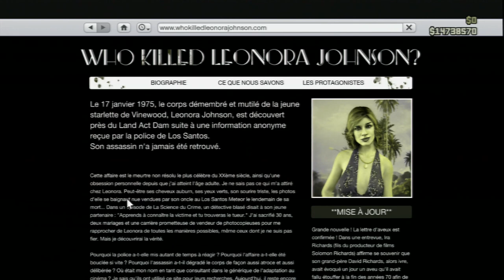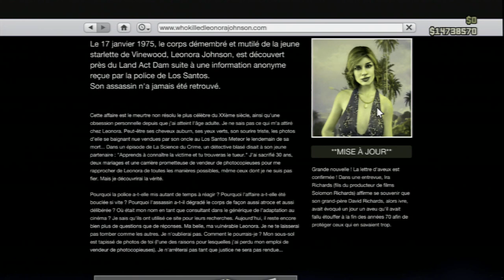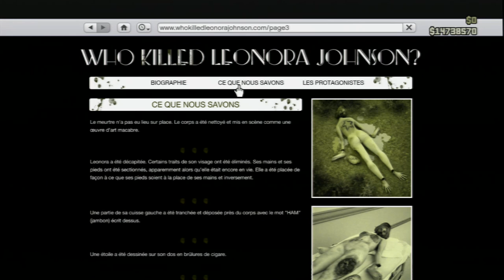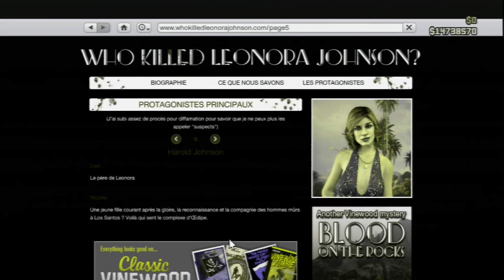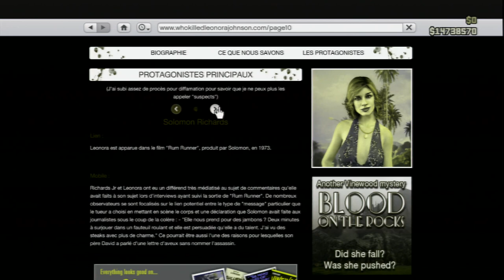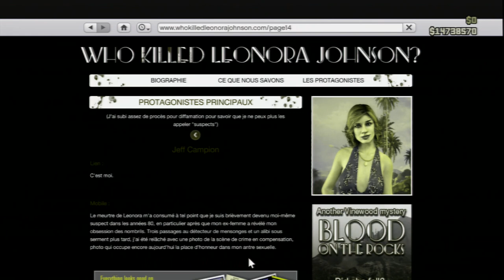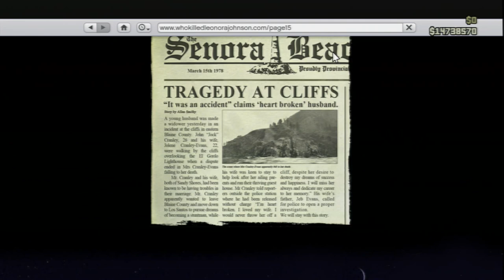tous savoir sur le meurtre de leonora johnson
DESCRIPTION IMPORTANTE
yop les gens on se retrouve aujourd'hui pour un gros scoop sur Leonora johnson du mystère  de gta 5 je sais pas si quelqu'un la vu ou trouver c'st bien pour sa que je mais pas exlu info metter pose pour pouvoir lire autrement vous pourrai pas lire alors si sa ta plu n'hésite surtout pas a lâché un like et un com et pour plus de vidéo abonne toi sa me ferai vraiment plaisir et c'est gratuit sa te prend a penne 3 seconde aller bisssss tous le monde